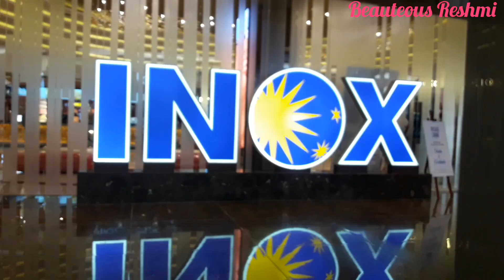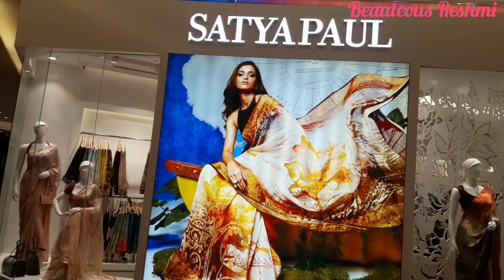South City Mall(after renovation),Kolkata | Biggest Shopping Mall In Kolkata